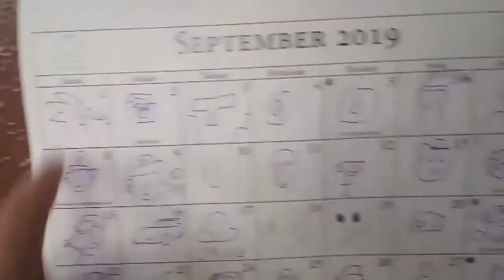phineas and ferb intro BUT ITS DANGOUS!! (made by my 265th sub)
day twenty two